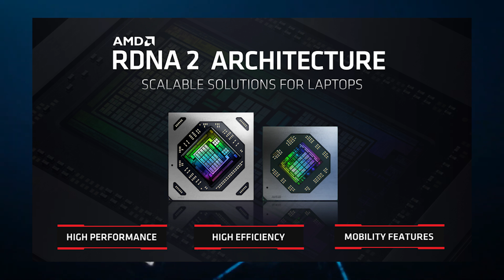AMD Allegedly Preps 6nm Radeon RX 6000S RDNA 2 Laptop GPU Refresh, Launching In Q1 2022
A recent rumor is that AMD may be preparing a Radeon RX 6000S RDNA 2 Laptop GPU Refresh!